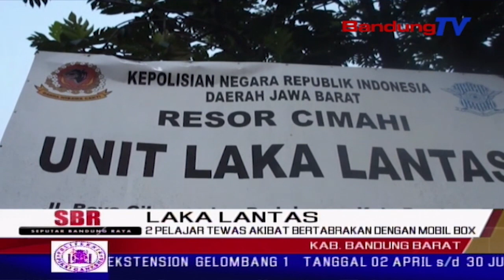2 Pelajar Tewas Akibat Bertabrakan Dengan Mobil Box | SBR | BANDUNG TV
SBR | BANDUNG TV | KRISANTI | Dua pelajar smp tewas, saat sepeda motor yang mereka tumpangi bertabrakan dengan mobil box, di jalan raya cikalongwetan, bandung barat, rabu petang. diduga ugal-ugalan saat mengendarai sepeda motor, menjadi penyebab kecelakaan yang merenggut dua korba  jiwa tersebut.